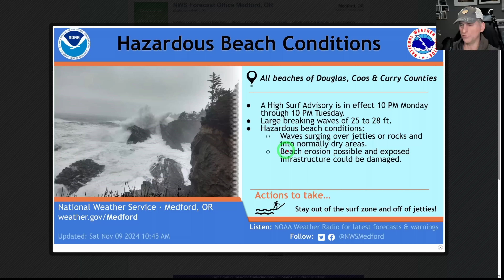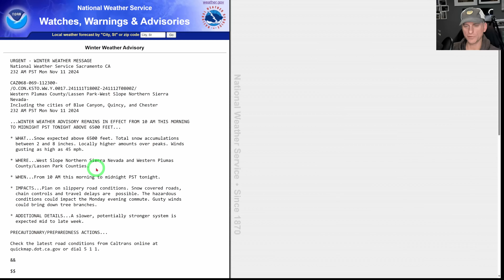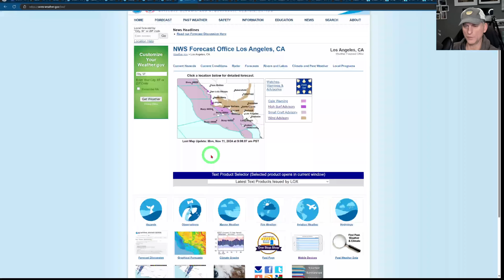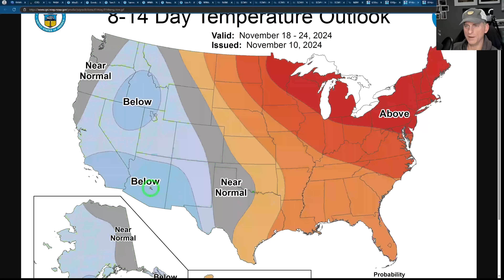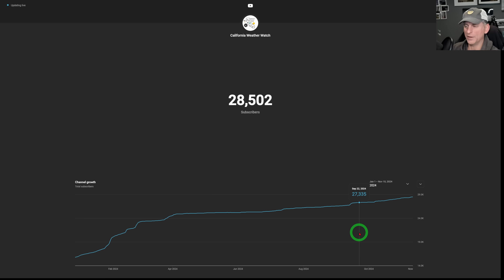California Frontal Systems, Big Waves, Mountain Snow!